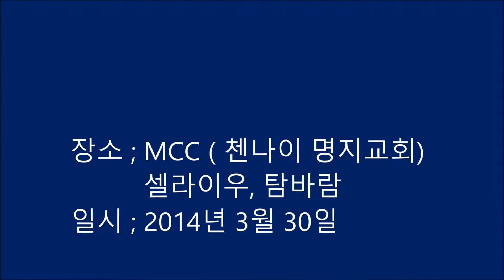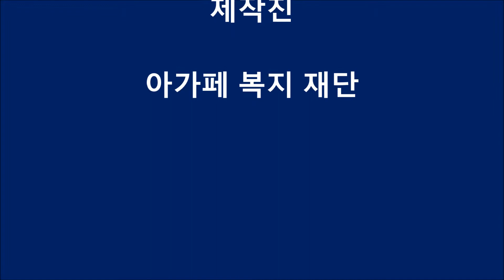MCC 어린이 예배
인도, 첸나이에 있는 아가페 복지재단 ( Agape Welfare Trust )의 MCC ( 첸나이 명지 교회 )의 주일 예배 모습입니다.